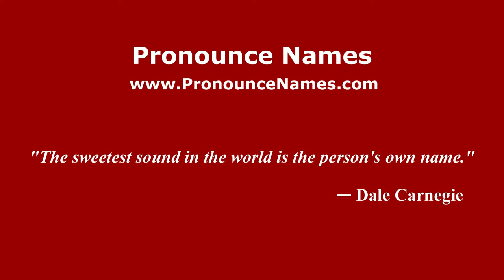How to pronounce Fernando Screpis (Spanish/Argentina) - PronounceNames.com